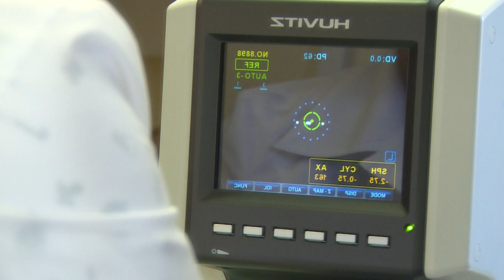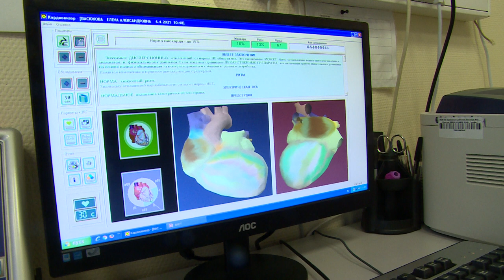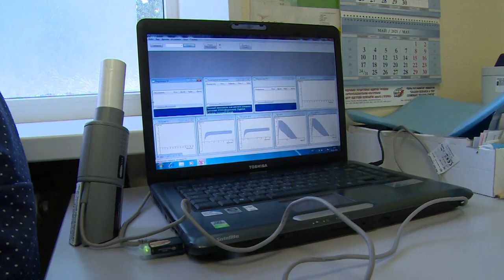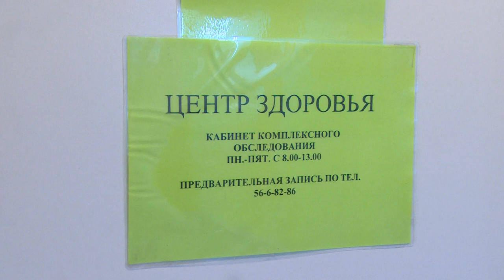Как бесплатно проверить состояние здоровья?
Даже здоровым людям не реже раза в год специалисты советуют проходить медобследование. В медицинском календаре даже установлен Всемирный день здоровья, он отмечается 7 апреля. У нас в округе проверить работу жизненно важных органов и получить необходимые консультации врача можно всего за полчаса. Для этого достаточно прийти в центр здоровья Щёлковской областной больницы. Слово Михаилу Налетову.